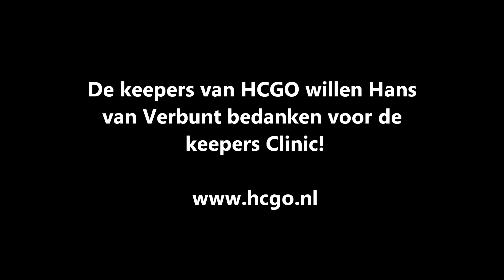HCGO keepers clinic 2015/2016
Hockey club Goeree Overflakkee - Afdeling keepers